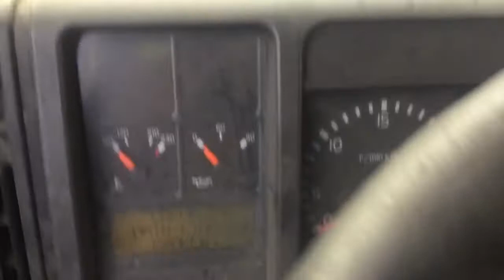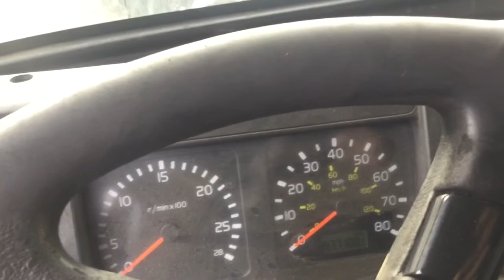2001 Volvo VNL with a Volvo 425 HP VED12C Motor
2001 Volvo VNL with a Volvo VED12C Motor. Runs nice, has 425 Horsepower and 937,100 miles on it. See Video for Details.
Truck Lot Number:
T-SALVAGE-1406
Stock #: VE-2681